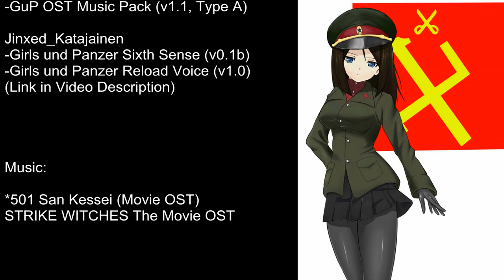E-50 Battle with Mod Testing, Again - World of Tanks - Lorenzo Ruiz (E-50) 3/13/2013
A better version of the previous video with music.